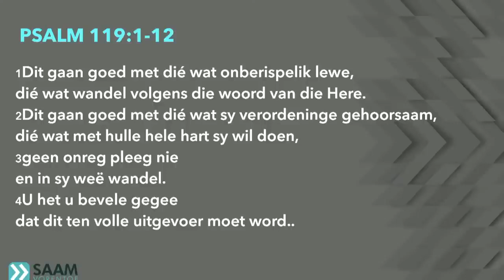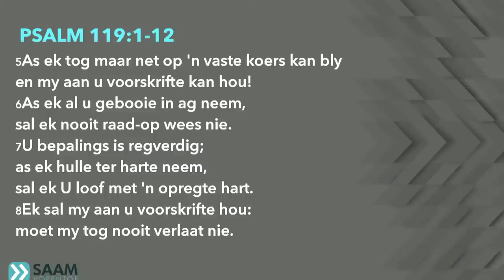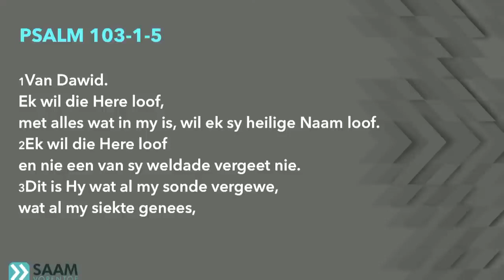18 Julie I Saam in die woord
Kom delf saam met my in die woord